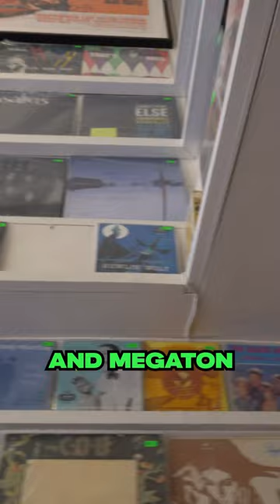Asking Lee Dorrian why he opened his record shop (ex Napalm Death, Cathedral)